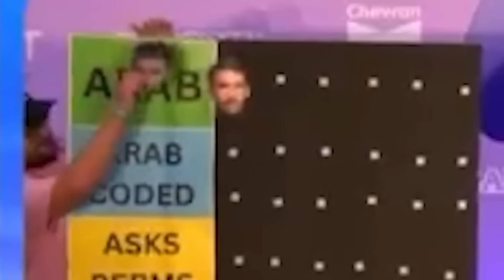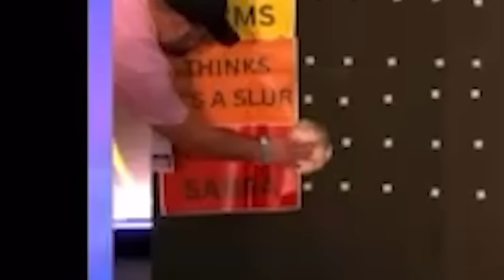The downfall of the WORST “woke” woman on the internet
The worst woke woman on the internet, a streamer named "Frogan," is finally getting the karma she deserves. I break it down in this episode of the Brad vs Everyone podcast. Plus, Tim Walz humiliates himself on live TV and an unhinged TikToker wants you to hate all men. As always, I round out the show with your comments.

00:00 Intro
00:36 The downfall of leftist streamer "Frogan"
13:42 Kamala's VP humiliates himself on live TV
19:38 This TikToker openly HATES all men!
25:14 The comments
30:05 Outro